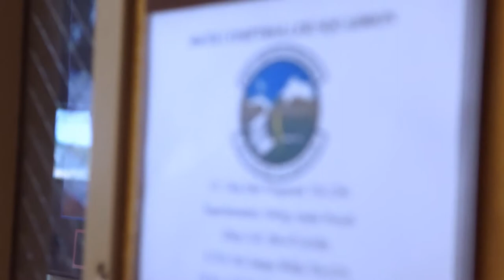A Day In The Life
Witness a day in the life of the Commander Support Staff! What kinds of things have they helped you with?